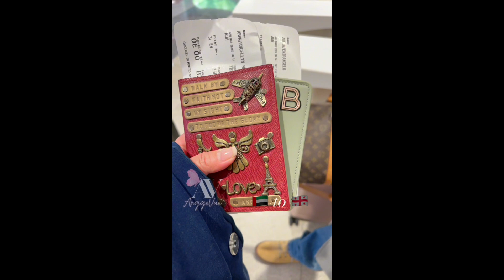PART 1 :FIRST TIME 2GEDER FROM UAE TO GEORGIA |ANGGEVUE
Biyahe ni BenAV benir benirangelo AV anggevue kaangge biyahe ni AV and poginglamig
🇦🇪🇬🇪❤️🙏☝🏼motherandson sweetmemories creatememories tbilisigeorgia loveyoutothemoonandback aboveandbeyond SalamatPoAma bucketlistadventures bucketlist with you